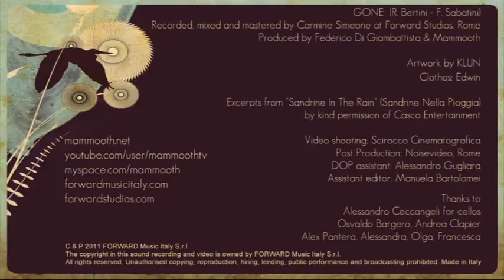Mammooth-Gone-ipad.mp4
Gone. Videoclip della band romana Mammooth realizzato da Tonino Zangardi